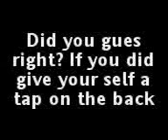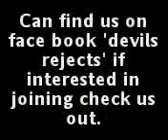Devils Rejects - Spot The Members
How Many Can You Spot?